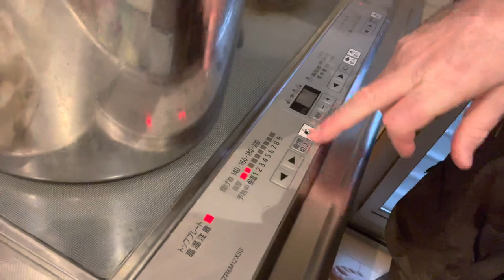UnDaoDu from the heartland of Zen on being a god for some lost and forsaken earthworms!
UnDaoDu talks about Un Dao and Du and saving earthworms and working on the Roadmap to Social Beneficial Capitalism.

Message to my amazing viewers -- I've dedicated over 10 years to researching and gladly shared it with gpt so it could validate it and generate a roadmap to help save our one and only finite planet from the insatiable Ouroboros that is consuming it. Consider this fact: a significant number of major crises, such as climate change, income inequality, environmental degradation, and resource depletion, barring some pandemics and natural disasters, can be directly or indirectly linked to the Ouroboros -- capitalism. Since its early development in Florence and its widespread adoption in 17th-century Britain, the Ouroboros has evolved and expanded like a snake shedding its skin, each time growing larger and more destructive to our planet as it devoured her limited resources to satisfy its insatiable hunger. Time is running out for life on this planet; we could be well nearing a tipping point of no return, with runaway climate change threatening to cook us off the planet. We need to act now. The frameworks to transform capitalism exist. We simply need to assemble the pieces. To learn more, read this paper